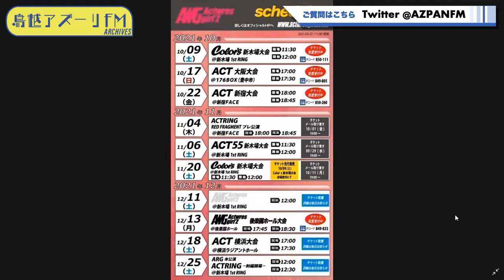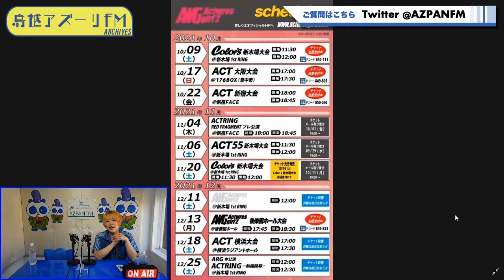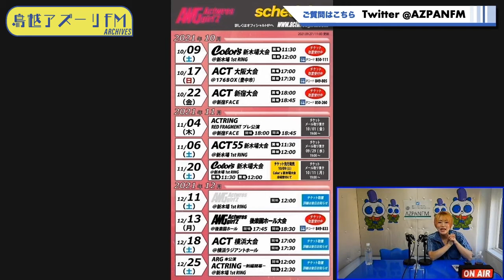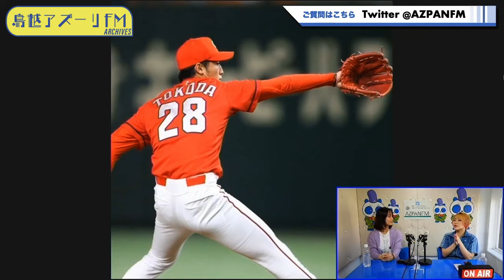2021年10月18日配信 Actwres girl'Z MONDAYNIGHTーツキハチー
MC：本間多恵
ゲスト：澄川菜摘